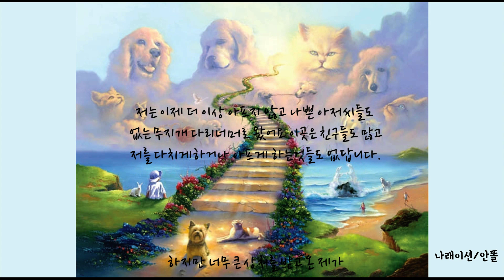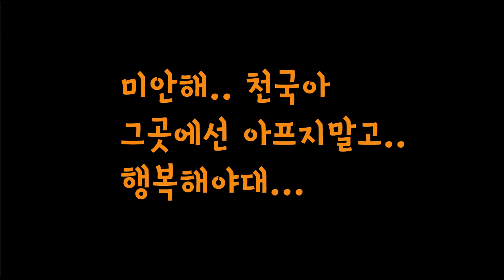천국이를 잊지않기 위해 만든 이야기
차에 줄이 묶인 채로 끌려가지 않기 위해 죽도록 뛰어야 했고
결국 그렇게 끌려가다가 처참히 눈감아야했던
경북 상주 도로 위의 강아지 천국이

단 한번 산책도 못해보고 풀냄새 꽃향기도 못맡아보고
죽어간 그 연약한 아이를 위해서도 다시는 이런일이
일어나지 않도록 해당 사건 가해자에게
엄중한 처벌이 이루어져야 합니다.

I had to run to death in order not to be dragged with a rope tied to the car.
In the end, I was dragged and I had to close my eyes terribly
Dog Heaven on Sangju Road, Gyeongbuk

I can't even take a walk once, I can't smell the grass and flowers
Even for the fragile child who died, this will never happen again.
To the perpetrator of the incident so that it does not happen.
Severe punishment must be made.